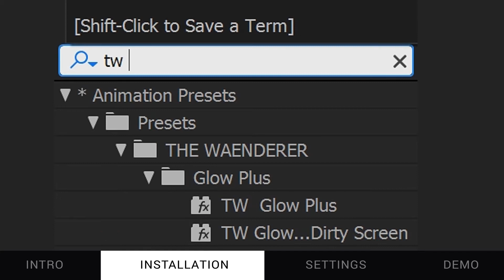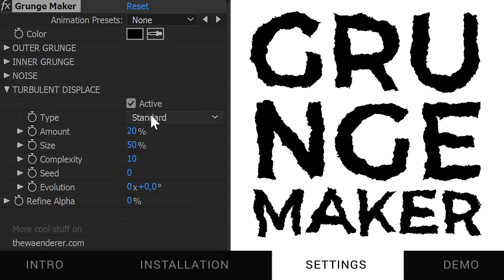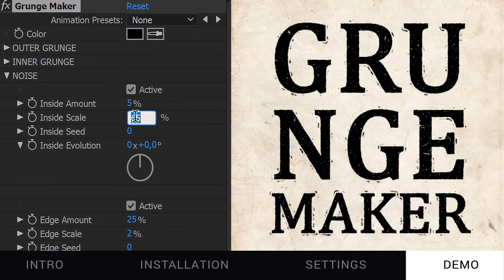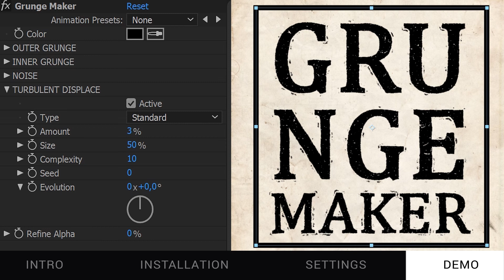FREEBIE Grunge Maker Tutorial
Check out thewaenderer.com to download Grunge Maker and more free presets for After Effects!